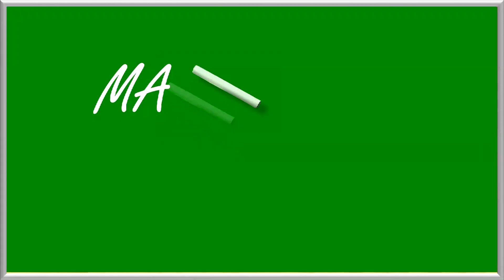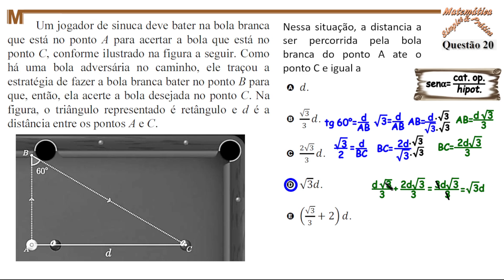QUESTÃO 20, VESTIBULAR UERR, 2024(Trigonometria no Triângulo Retângulo)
Um jogador de sinuca deve bater na bola branca
que está no ponto A para acertar a bola que está no
ponto C, conforme ilustrado na figura a seguir. Como
há uma bola adversária no caminho, ele traçou a
estratégia de fazer a bola branca bater no ponto B para
que, então, ela acerte a bola desejada no ponto C. Na
figura, o triângulo representado é retângulo e d é a
distância entre os pontos A e C.